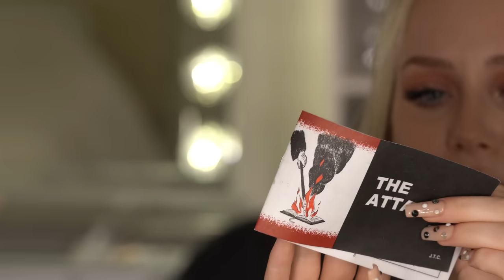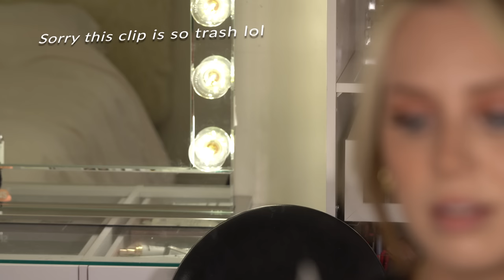The humiliation of being a home schooler - growing up, trashtalk, kbeauty - PLUS strip makeup review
I used the Luxury Bundle but you can mix & match

1. Beauty of Joseph Ginseng and snail mucin serum
2. Klairs rich soothing cream
3. Whipped Dream kaja rose macaron - eyes and lip
4. Tear eyeliner etude white
5. Lime crime grey liquid liner
6. Lash clusters short and medium
10. Kvd concealer
11. Colourpop white eyeshadow stick
12. Bare cheek I’m meme - bare almond
14. Art class contour by Rodin